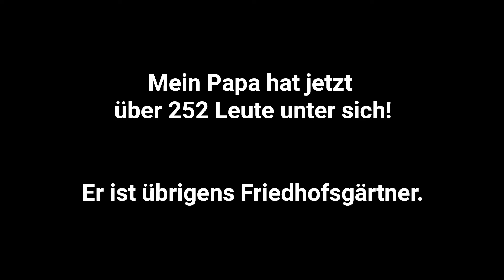Mein Papa ist der Größte! | Böser Witz des Tages 164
Er sagt allen, was sie tun sollen! Nicht ernst nehmen...

Auf euren Wunsch hin vertont! Viel Spaß mit dem Video!

Schaut doch mal im Community-Bereich vorbei!